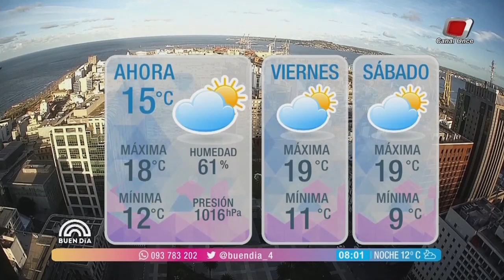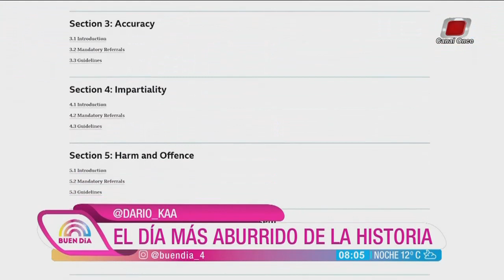Buen Día - (13/04/2023)